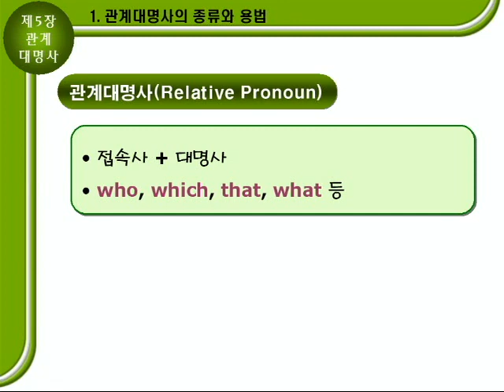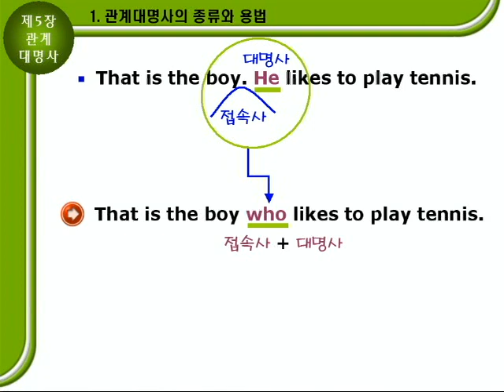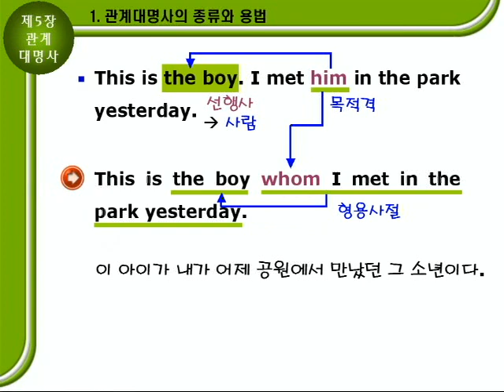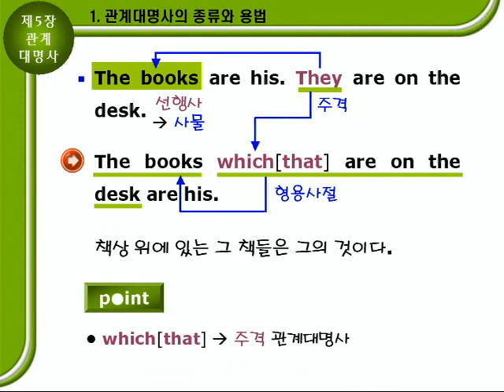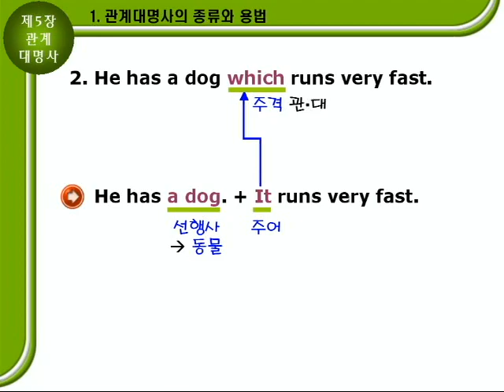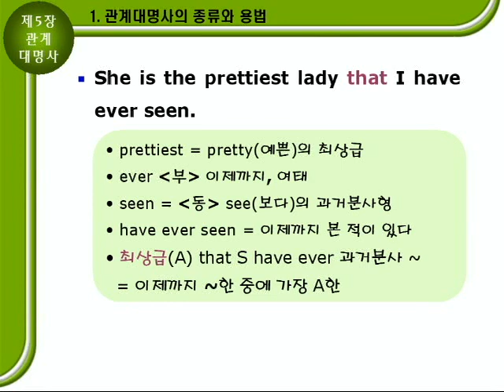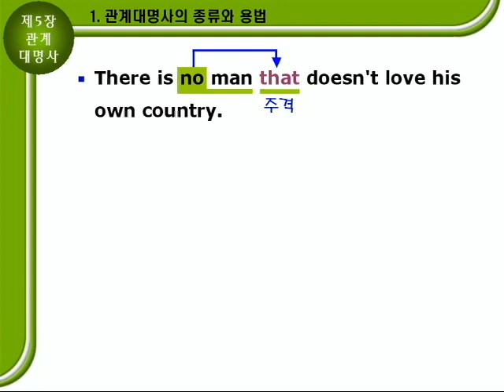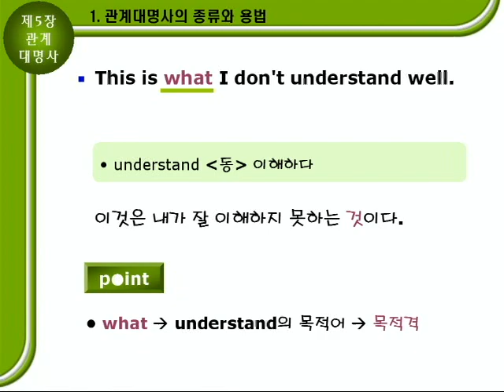기초영문법 2부05장 [관계대명사] 문법설명A 84p